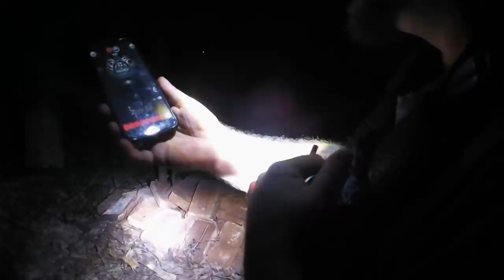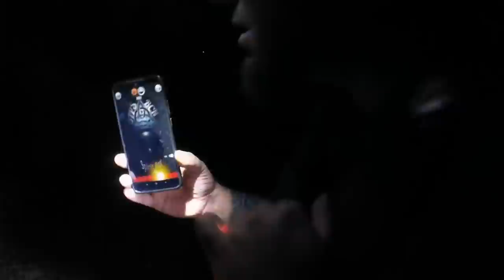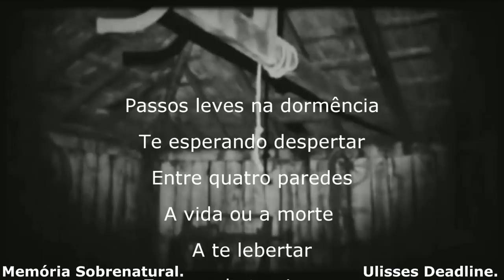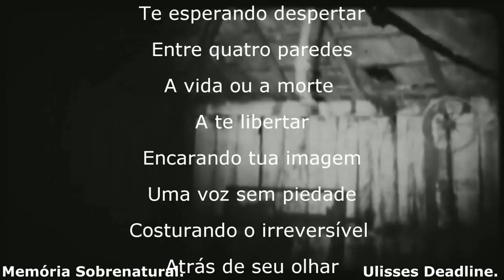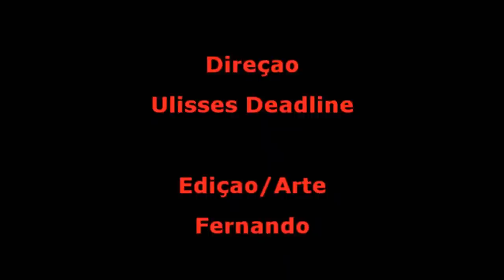DeadLine em: Sarcófago Eterno Memória Sobrenatural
A muito tempo atrás aonde o vento soprava o ar de uma paz ! A visão tranquila de um nascer de cada manhã transparecia a energia criada por Deus !! Com o passar do tempo este lugar foi abandonado ao nada !! Com as paredes pichadas e tijolos a se deteriorar, a visão se tornou-se obsoleto. E a pouco tempo atrás por volta de uns 3 anos algo terrível aconteceu deixando sombrio e obscuro o local !! Um rapaz tirou lhe a própria vida tomando veneno ! Segundo a história ele gostava muito de  passar por lá! e então a um mal relacionamento amoroso cometeu o suicídio ! Hoje este lugar é assombrado mesmo após a demolição !!